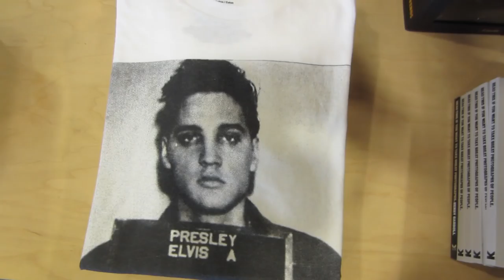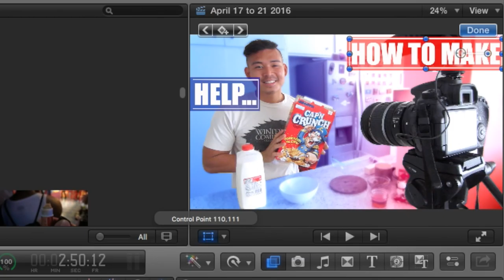HOW TO MAKE CEREAL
In this DITLO*, I show you how I make my thumbnails, Ken has Cap'n Crunch for the first time, and Ava and I pack for Playlist Live!!

OTHER CHANNELS!

Find Nic mostly everywhere @soundlyawake, or on snapchat at nicolafoti

Find Ken @KensADork

MAILTIME!